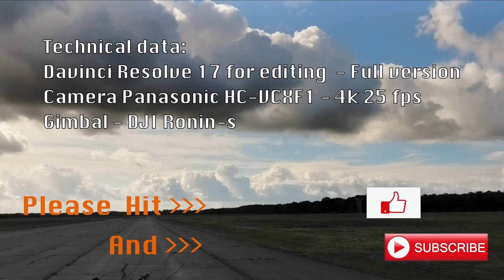Glider maintenance 2021 outside the airfield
Winterwerk
onderhoud
zweefvliegtuigen

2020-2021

(Studio version)